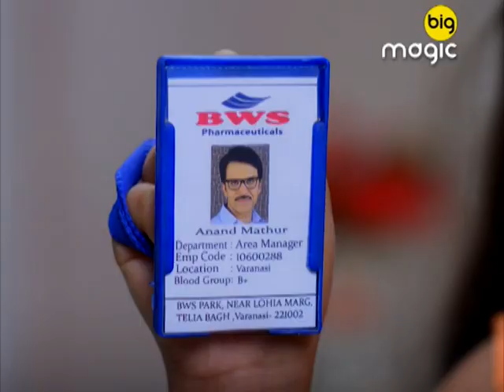आनंद ने मचाया मर्दो में बवाल बनके लैला | Hum Paanch | Full Ep. 58 | Big Magic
आनंद ने मचाया मर्दो में बवाल बनके लैला

Hum Paanch is an Indian series drama which revolves around the family consisting the father who lives with his five daughters and whose pranks annoy him. Moreover, he is pestered by the sarcastic comments from his first wife, who is although dead, cannot resist interfering in his life.

Sweety signs a modelling contract and gets INR 5000 for endorsing a brand linked to nighties. Her family members accompany her for a photo shoot. But trouble is in store for her.